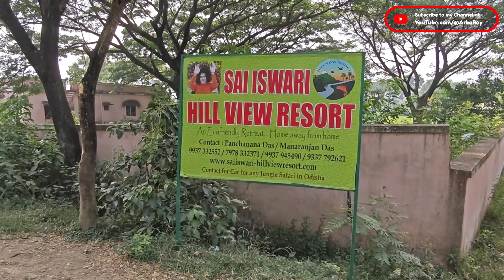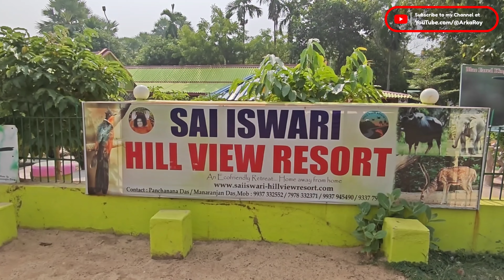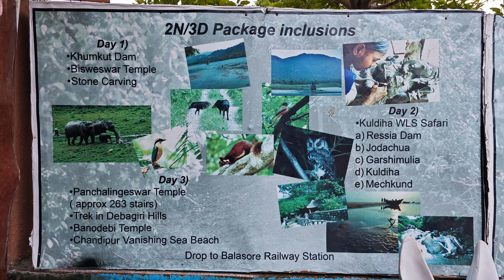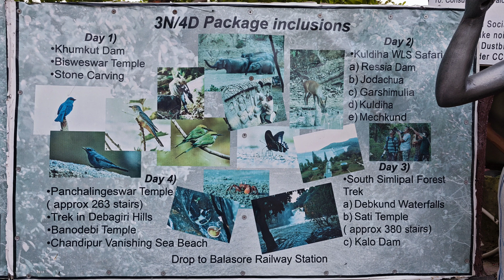Sai Iswari Hill View Resort, Panchalingeswar, Orissa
Name of the Resort: Sai Iswari Hill View Resort
Location: Panchalingeswar, Orissa
Contact Person: Mr. Manaranjan Das
Type of Rooms available: AC & Non-AC Room, AC Cottage
Restaurant: Attached with Room Service
Special Attraction: Trek to the top of Devagiri Hill
Car Service: Available
Payment Accepted: UPI, Cash, Card, Account Transfer
Nearest Rail Station: Balasore
Distance from Nearest Rail Station: 28KM